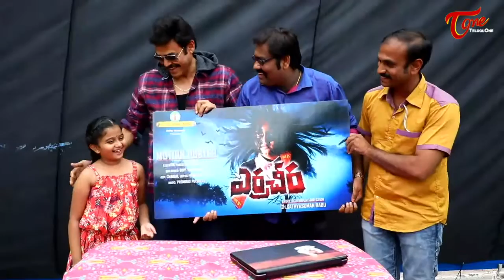Venkatesh Launches Erra Cheera Movie Motion Poster | TeluguOne Cinema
Victory Venkatesh Launched Erra Cheera Telugu Movie Motion Poster. Directed by Ch. Sathya Suman Babu